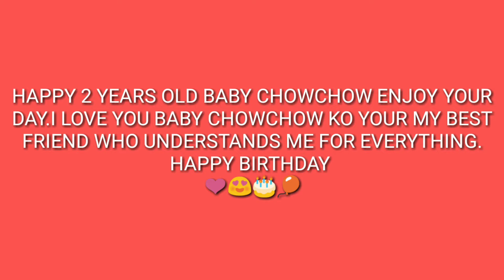CELEBRATING BIRTHDAY OF MY 2 YEAR OLD DOG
DO NOT UPLOAD RE UPLOAD MY VEDIO